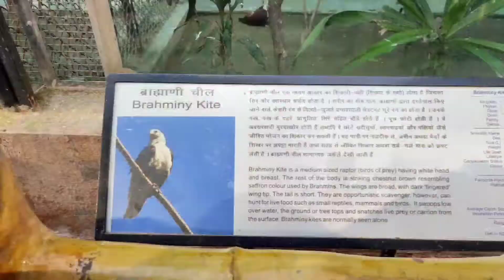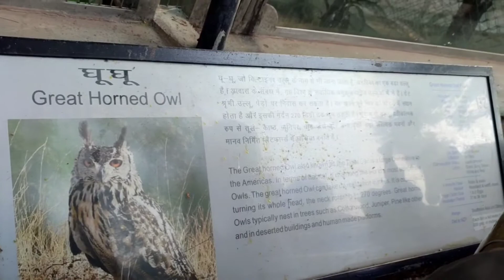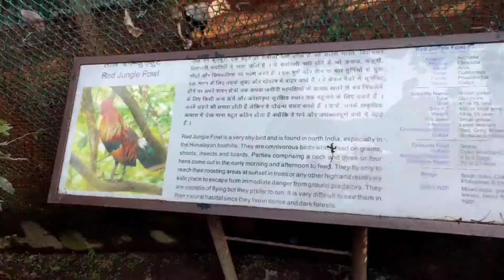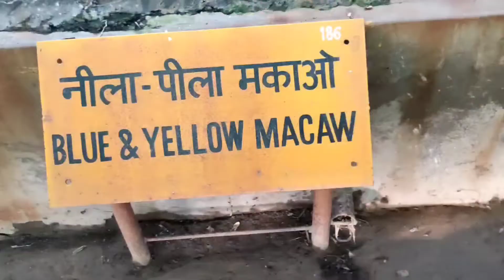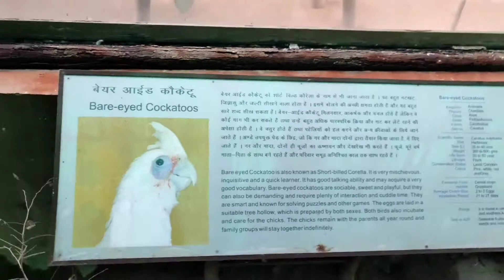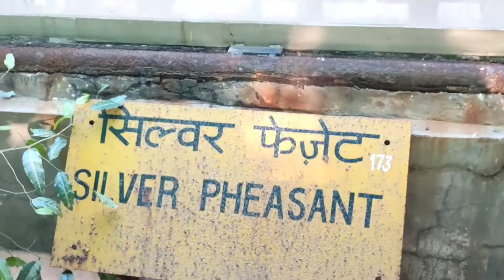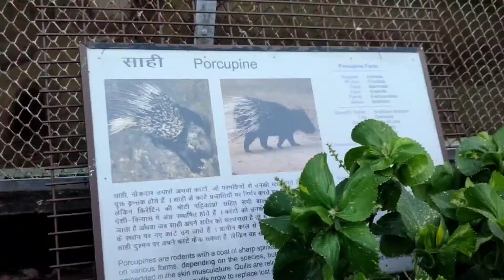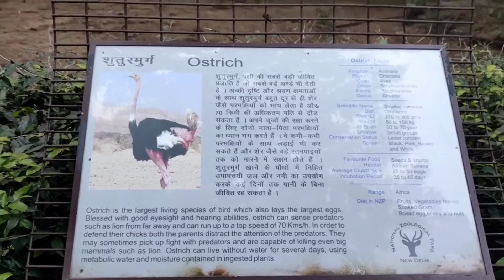Delhi Zoo| Part 2|Ajay kumar vlogs|दिल्ली का चिड़िया घर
guys I need your support love and blessings from you guys